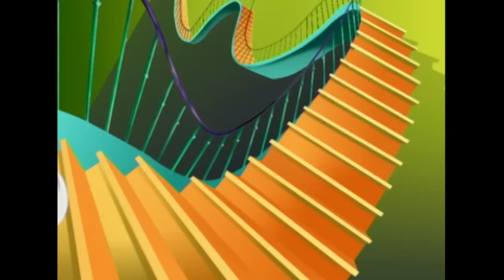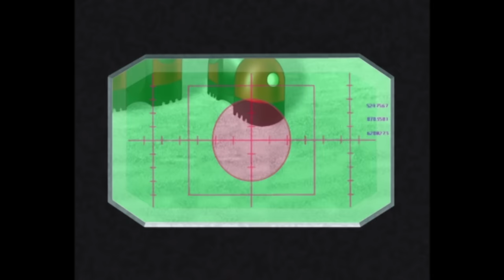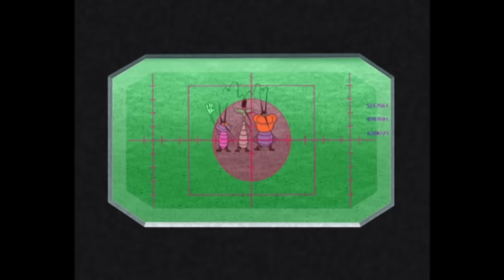Oggy and the Cockroaches 😭 MAGIC CARPET FALL 😭 Full Episodes HD